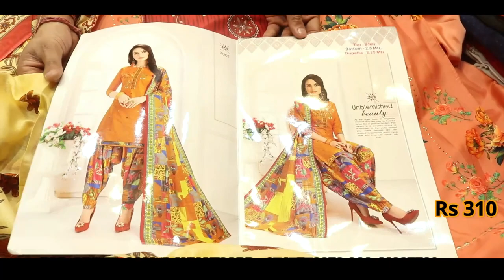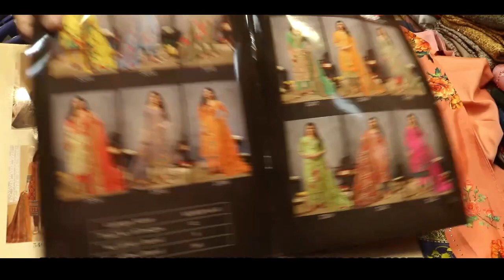Rs 210 ,प्योर दुपट्टा सूट Boutique Collection सबसे सस्ते रेट Design No 1 Suit ,60% कम में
Shop-Detail
AADI SANMATI TEXTILE

Shop no. T-8,9,10 Katra Dhulia Chandni Chowk New Delhi 110006